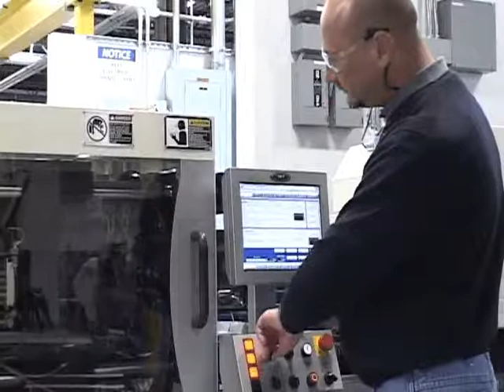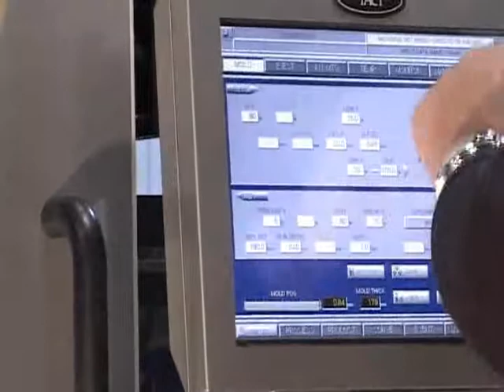Quality Custom Molding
Quality Custom injection molding. World Class Manufacturerer of Plasti components explains what Quality means in the current market place.